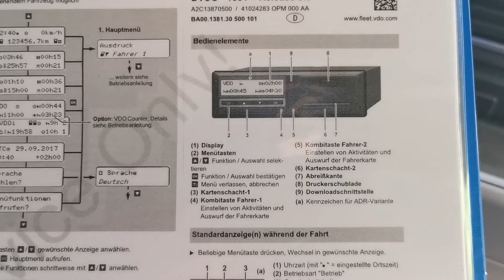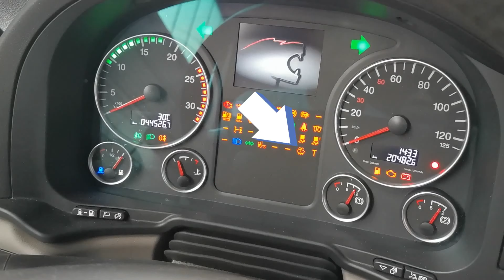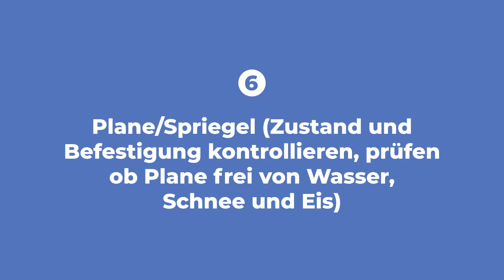Abfahrtskontrolle Karte 8 erklärt (LKW/Klasse C) | DIALOG BZ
Wir erklären dir anschaulich, WELCHE Fragen bei der Abfahrtkontrolle im Kontrollkärtchen 8 auf dich warten und WIE du diese in der C Führerscheinprüfung beantworten kannst.

Die Abfahrtkontrolle ist ein Bestandteil der praktischen Führerscheinprüfung und dauert ca. 15 Minuten. Insgesamt gibt es 10 Kontrollkarten - wir starten mit Karte 8.
Vor der Prüfungsfahrt darfst du eine Karte ziehen und diese dem Prüfer beantworten.

Die Karte 8 beinhaltet folgende Fragen:
1. Bedienung der Schalter am EG-Kontrollgerät
2. Wirkung des Lufttrockners bzw. Vorrat des Frostschutzmittels prüfen
3. Lenkungsspiel prüfen
4. Batterie (Anschlüsse, Befestigung) prüfen
5. Flüssigkeitsvorrat in Scheiben- und Scheinwerferwaschanlage kontrollieren
6. Plane/Spriegel (Zustand und Befestigung kontrollieren, prüfen ob Plane frei von Wasser, Schnee und Eis)

Wir schulen auf unserem MAN TGX 420.26 - Hängerzug, Baujahr 2018.

Dialog Bildungszentrum
Transport und Logistik GmbH & Co. KG
Otto-Hahn-Straße 27
48301 Nottuln